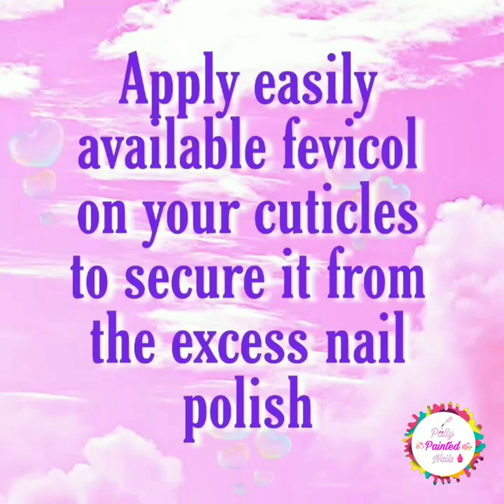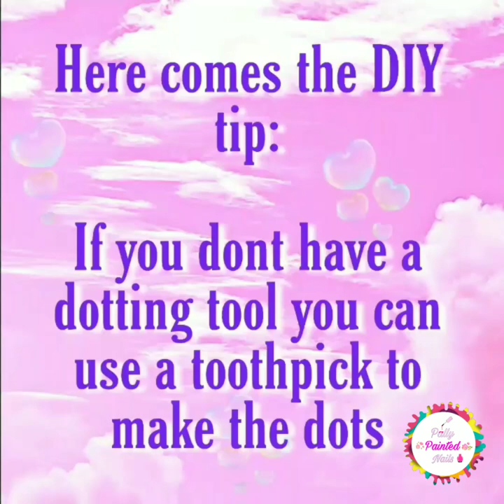Butterfly Nailart Tutorial | Step by step nailart tutorial 🦋 | Pally Painted Nails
This is a beautiful and easy butterfly wing patterned nailart💅 It goes with any outfit and you can customize the colour as per your wish. I hope you enjoy the video.

Musician: Jef